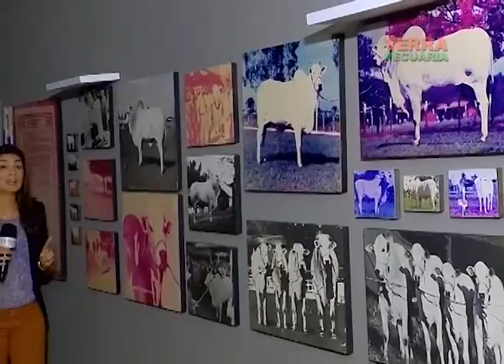TERRA PECUÁRIA - Edição 04/02/2018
Nessa edição separamos reportagens com variedades de raça como o Caracu da Fazenda Nova Vitrine; a genética indiana do grupo Nelore JOP; uma entrevista especial com Laucidio Coelho Neto sobre os cavalos árabes; o Nelore Pintado do seu Helinho Correa e a Espólio OT nos mostrou seu plantel de Sindi!